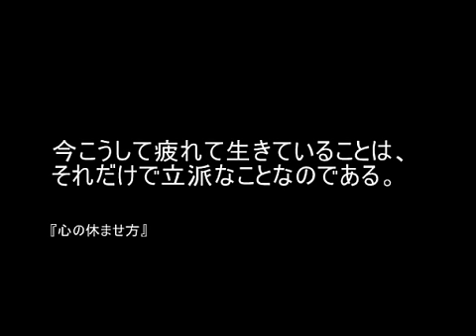人生に疲れた人へ 其の参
ニコ動より引用転載。
加藤諦三先生はニッポン放送の（全国ネット）ラジオ番組「テレフォン人生相談」にもパ ーソナリティーとしてご出演されています。